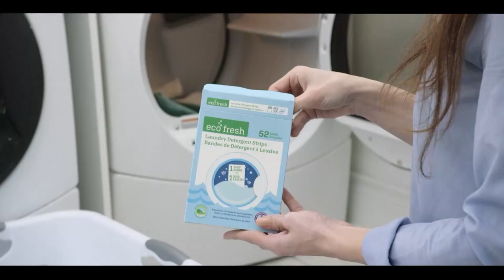International and Canadian News - june 12, 2023